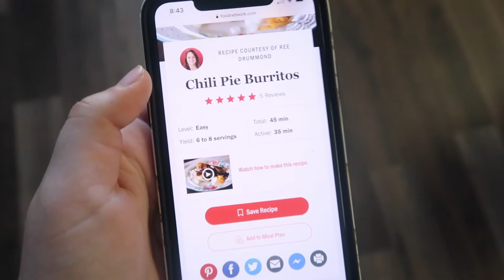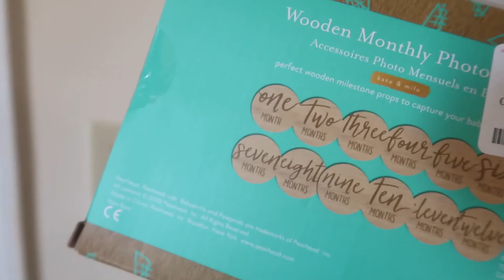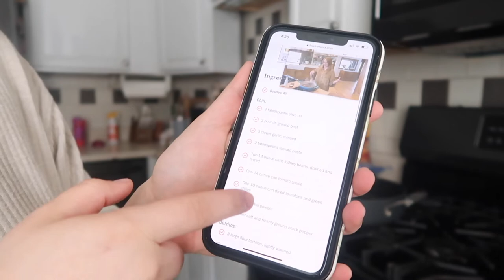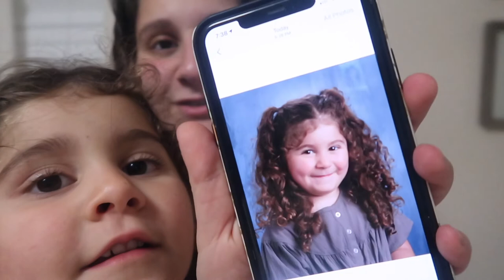DITL OF A YOUNG, PREGNANT SAHM, PRESCHOOLER, & TODDLER | CHILI PIE BURRITOS + 6AM DAILY ROUTINE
A day In the life of a pregnant sahm with a preschooler and toddler. This is our typical, 6AM daily routine! I also share a delicious chili pie burrito recipe, a new favorite!

If you are new here, hi! 👋🏼 I'm Frankie. I'm a young, stay at home mama x2 girls. We are from Pennsylvania.

TTC
pregnancy tests
ovulation tests

pre workout
sweet sweat
exercise bike

vlog camera
camera tripod
vlogging tripod
macbook pro